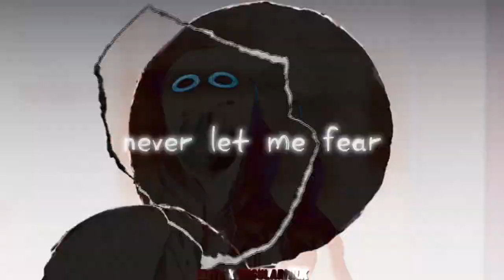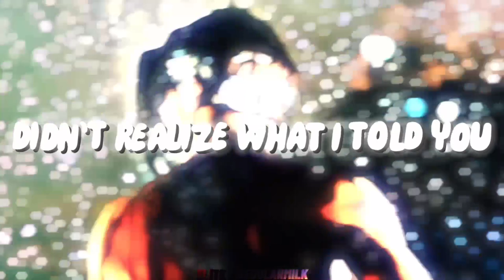BoyWithUke - Blind(AI) (Lyric Video) ( ft @EliteBWU )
The first single of my ai album “past lives  “

Real?

CREDITS:

BoyWithUke - @boywithukeofficial

Lyric video by very cool man (@EliteBWU  )

Audio by: = @Regularmilk
ai help from @SquexzXD and @ncalibre

@BoyWithUkeAISquad w?

tags(ignore):
boywithuke new songs boywithuke migraine boywithuke affection remix boywithuke i will wait for you full song boywithuke full songs unreleased boywithuke live unreleased songs full boywithuke new songs boywithuke songs 2023 boywithuke songs 2022 boywithuke minute long songs boywithuke mls boywithuke babydoll boywithuke problematic boywithuke king of nothing boywithuke bad blood boywithuke before i die boywithuke blue
boywithuke bad things boywithuke out of reach boywithuke face reveal
boywithuke serotonin dreams boywithuke melatonin dreams boywithuke fever dreams
boywithuke toxic affections boywithuke toxic
Boywithuke toxic affections
boywithuke affection boywithuke affections
boywithuke late nights toxic affection boywithuke boywithuke blind full song boywithuke blind remastered song
boywithuke blind extended
boywithuke i'll keep you in my heart
far away from harm
boywithuke hopeless romantic
boywithuke strangers
boywithuke final breathe
boywithuke suffer
boywithuke american african
suffer boywithuke
boywithuke tiktok
boywithuke finalbreathe
boywithuke walls
walls boywithuke
boywithguitar stranger
boywithuke greener
greener boywithuke
boywithuke first volume 4 song
boywithuke garden
boywithuke issues
issues boywithuke